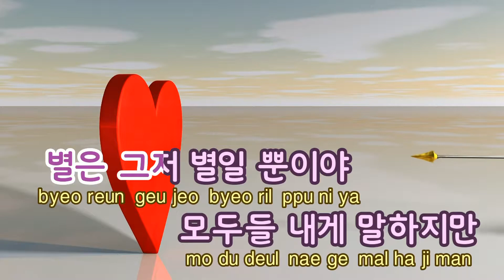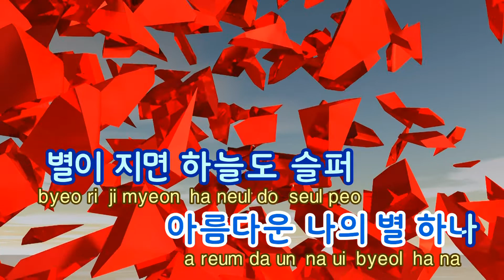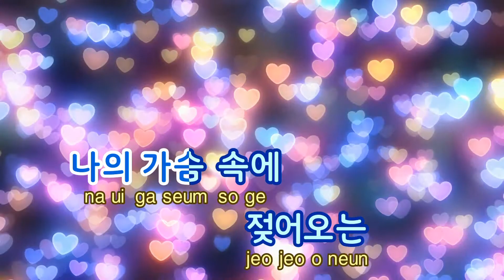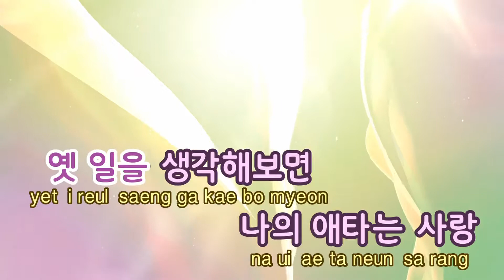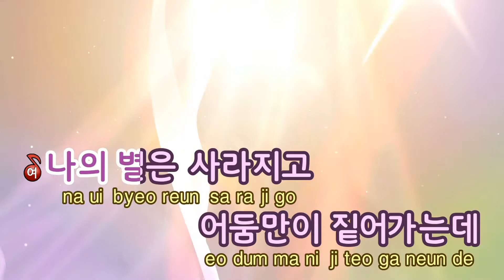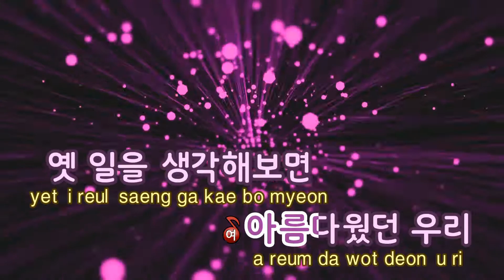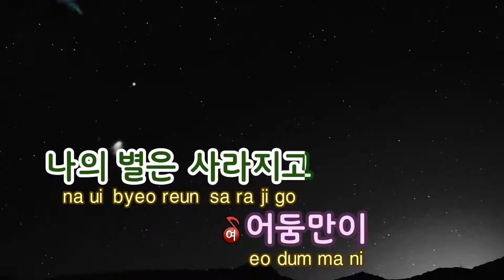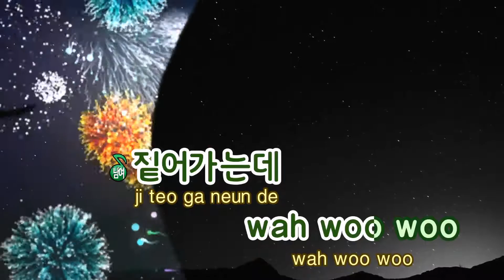[TJ노래방] 별이진다네 - 거미 환희 / TJ Karaoke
별이진다네  --  거미 환희